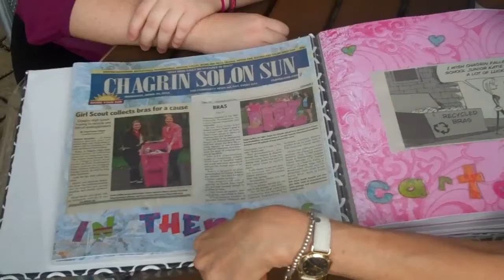OUTAKES KATIE take 2!!!